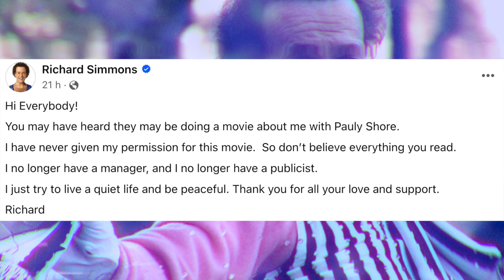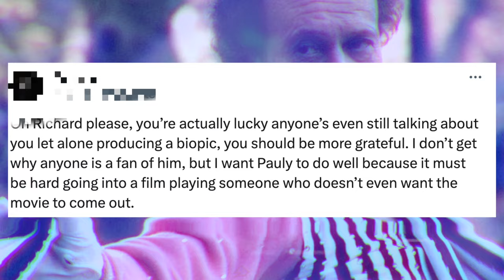Pauly Shore REACTS to Richard Simmons Dissing His Biopic Movie 'The Court Jester'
Pauly Shore has reacted to Richard Simmons dissing his new biopic.